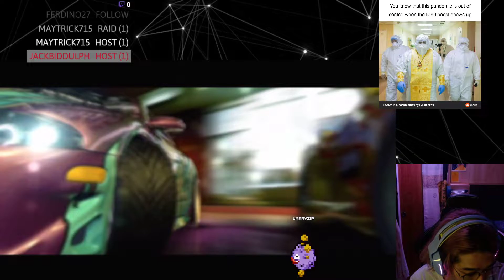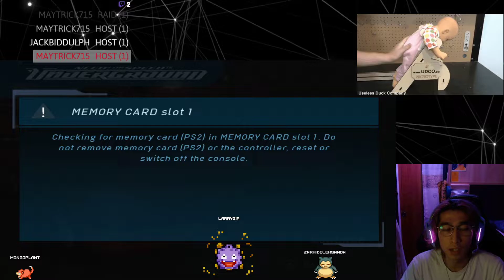Need For Speed Underground 1 PS2 pcsx2 gameplay live stream 20211028